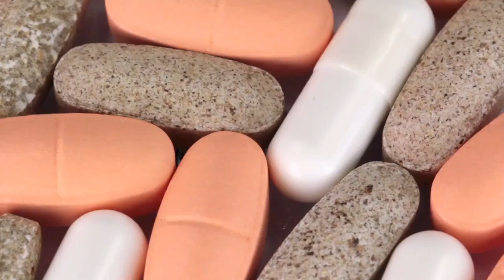Carbohidratos deliciosos: tu secreto para ganar músculo"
¡Desbloquea los secretos de cómo los carbohidratos pueden aumentar tus niveles de energía! Observe cómo le revelamos una variedad de deliciosos alimentos ricos en carbohidratos que realmente son beneficiosos para su salud. Descubra cómo estos alimentos desempeñan un papel crucial en el crecimiento muscular cuando se combinan con una rutina de ejercicios sólida.

Transcripción:
(00:05) A menudo se piensa que todos los alimentos ricos en carbohidratos no son saludables. Pero eso no es cierto en este video compartiré deliciosas comidas ricas en carbohidratos que te ayudarán a ganar masa muscular de manera efectiva los carbohidratos son fundamentales para el crecimiento muscular cuando se combinan con una buena rutina de ejercicios. En este video exploraremos cómo las comidas ricas en carbohidratos pueden ser beneficiosas y deliciosas ayudándote a alcanzar tus objetivos de desarrollo muscular encontrar comidas
(00:36) ricas en carbohidratos que también sean nutritivas puede ser todo un desafío muchas veces las opciones disponibles no cumplen con los requisitos nutricionales necesarios para apoyar el desarrollo muscular. Hoy vamos a solucionar ese problema y mostrarte algunas opciones fantásticas vamos a profundizar en una variedad de opciones de comidas ricas en carbohidratos hablaremos de ingredientes como la avena el arroz integral las patatas y las frutas te enseñaré métodos de cocción que conservan los nutrientes y maximicen los beneficios para el
(01:09) crecimiento muscular además exploraremos los beneficios nutricionales de cada uno de estos ingredientes y cómo pueden ayudarte en tu camino hacia una mejor masa muscular aquí vienen las Estrellas del espectáculo las recetas clave te mostraré Cómo preparar un plato de avena con frutas y nueces ingredientes una taza de de avena dos tazas de agua o leche frutas plátano fresas arándanos guion un cuarto de taza de nueces picadas miel o jarab de Arce cocina la avena con el agua o leche a fuego medio hasta que esté suave de cin
(01:46) a 7 minutos sirve la avena en un tazón añade las frutas y las Nueces por encima endulza con miel o jarab dearce una ensalada de quinoa con vegetales y pollo ingredientes una taza de quinoa dos pechugas de pollo a la parrilla un pimiento rojo cortado en cubos un pepino cortado en cubos una taza de tomates Cherry cortados a la mitad yon un cuarto de taza de cebolla roja picada yon un cuarto de taza de perejil fresco picado jugo de un limón tres cucharadas de aceite de oliva sal y pimienta al gusto preparación uno cocina
(02:30) la quinoa según las instrucciones del paquete y déjala enfriar dos haa las pechugas de pollo hasta que estén cocidas y corta las sentiras tres en un tazón grande mezcla la quinoa cocida con el pimiento rojo el pepino los tomates cheri la cebolla roja y el perejil cuatro añade las tiras de pollo a la mezcla cinco en un tazón pequeño bate el jugo de limón con el aceite de oliva la sal y la pimienta. seis vierte el aderezo sobre la ensalada y mezcla bien siete sirve inmediatamente o refrigera para servir más tarde Disfruta
(03:10) de una ensalada nutritiva y deliciosa perfecta para ganar masa muscular y por último batatas al horno rellenas de pavo y espinacas ingredientes cuatro batatas medianas K 200 G de pavo molido dos tazas de espinacas frescas una cebolla pequeña p dos dientes de ajo picados una cucharada de aceite de oliva sal y pimienta al gusto preparación uno precalienta el horno a 200 gr 400 gr Fahrenheit dos lava y hornea las batatas durante de 45 a 60 minutos tres sofríe cebolla y ajo en aceite de oliva agrega pavo y cocina hasta dorar añade
(03:58) espinacas hasta que se marchiten sazona cuatro saca la pulpa de las batatas mezcla con el relleno y vuelve a rellenar cinco opcional espolvorea queso y hornea 10 minutos más seis sirve caliente estas recetas No solo son deliciosas sino que también están cargadas de carbohidratos saludables y nutrientes esenciales para el desarrollo muscular las comidas ricas en carbohidratos son esenciales en una dieta para desarrollar músculo hemos visto una variedad de opciones que no solo son nutritivas sino también deliciosas desde el desayuno hasta la
(04:36) cena hay muchas maneras de incluir carbohidratos saludables en tu dieta y disfrutar cada bocado te animo a probar estas recetas y a compartir tus propias ideas de comidas ricas en carbohidratos No olvides suscribirte Para obtener más consejos y recetas para desarrollar músculos nos vemos en el próximo video.